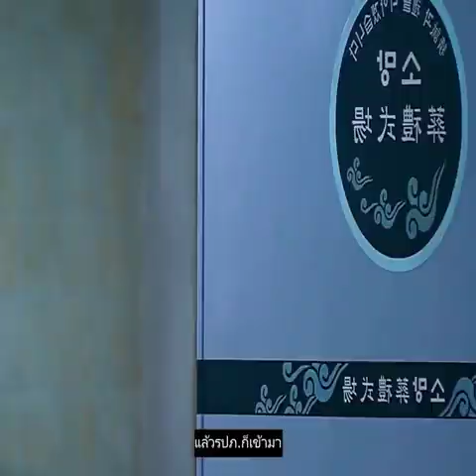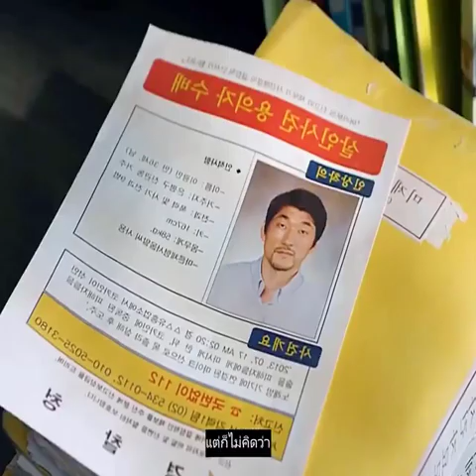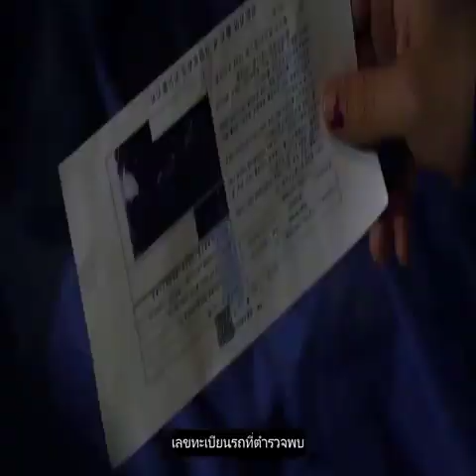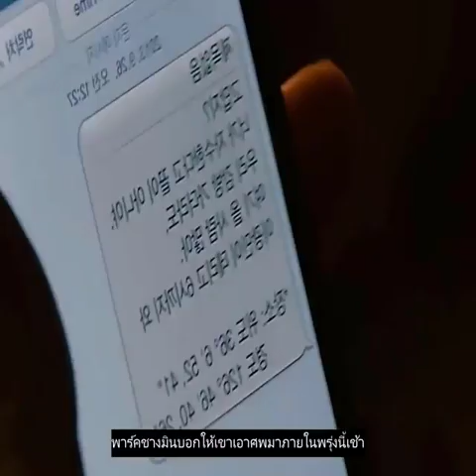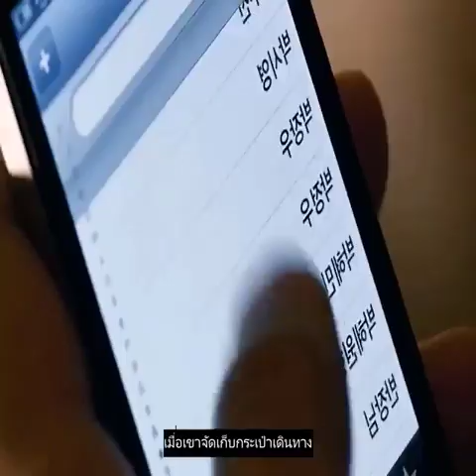สปอยหนัง A Hard Day